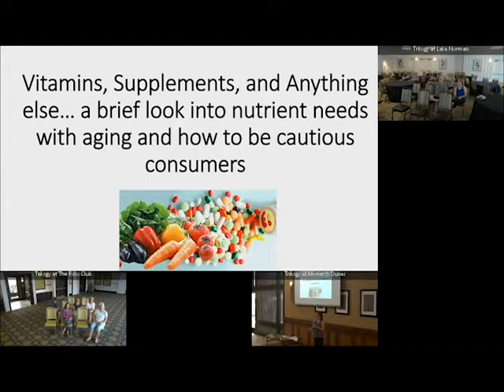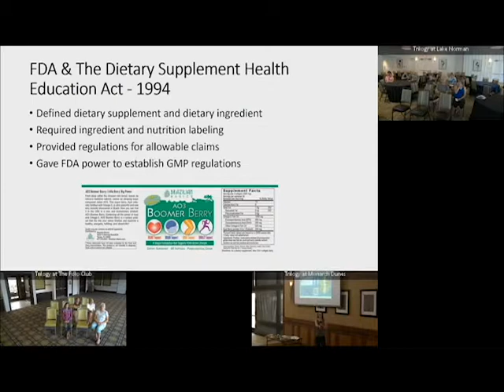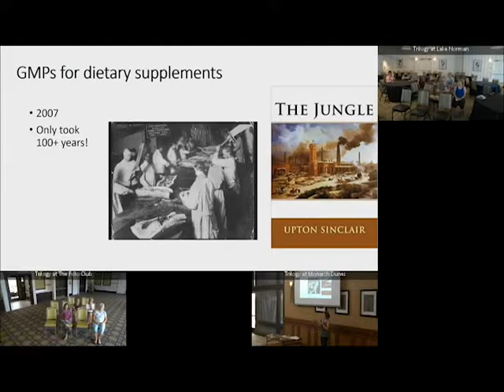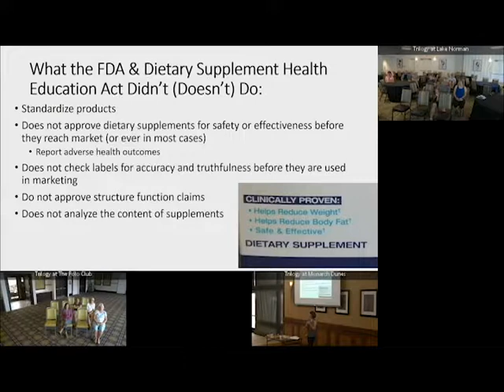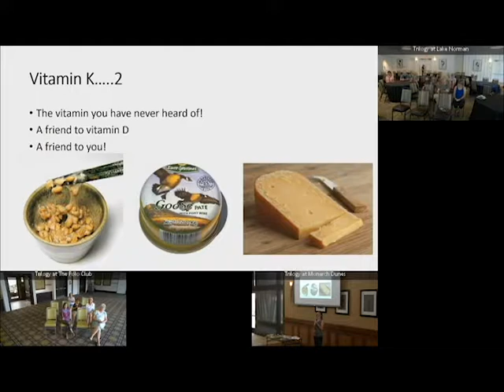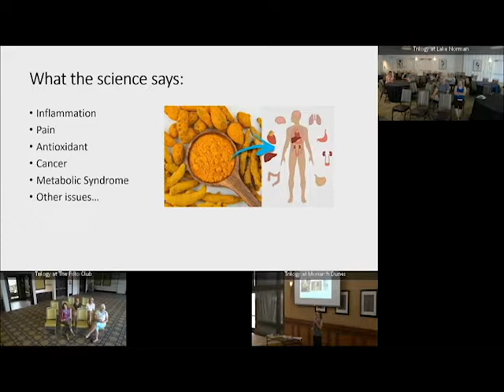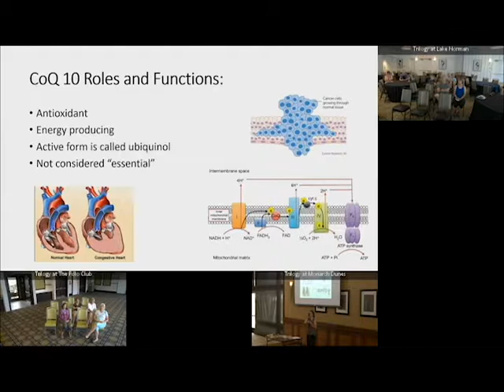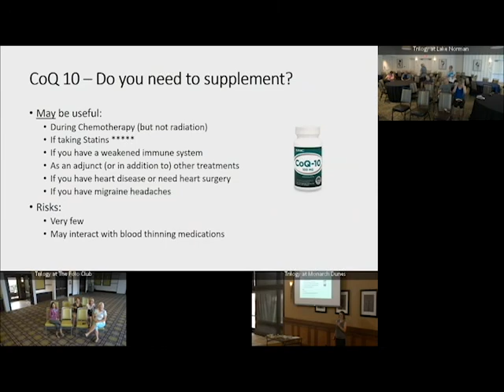Club Connect™ | TMD - Vitamins, Supplements & More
Join Professor and Registered Dietitian/Nutritionist, Corinne Kohlen educational Club Connect™ seminar on Supplement Regulation while aging. Corinne discusses how consumers can find a supplement that is pure and whose ingredients are accurate. She will specifically discuss vitamins and minerals that are important to older adults such as vitamin D, vitamin B12, and vitamin K2. Some sample recipes/meal ideas are presented along with how you can incorporate “super foods” such as quinoa, hemp seeds, chia, seeds, flax seeds, and soy, into your meal ideas.